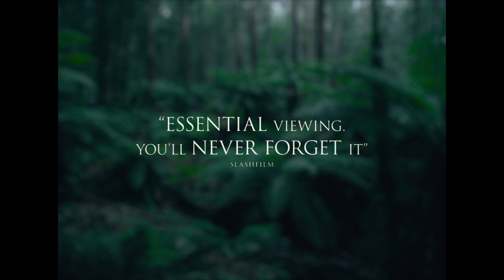The Nightingale - Official Trailer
Her song will not be silenced.

Set in 1825, Clare, a young Irish convict woman, chases a British officer through the rugged Tasmanian wilderness, bent on revenge for a terrible act of violence he committed against her family. On the way she enlists the services of an Aboriginal tracker named Billy, who is also marked by trauma from his own violence-filled past.

From Jennifer Kent, the director of The Babadook.

Coming to Australian cinemas on August 29